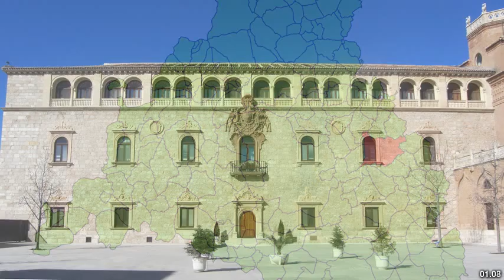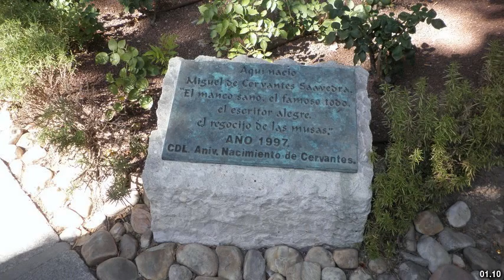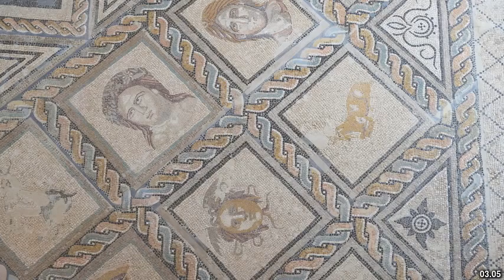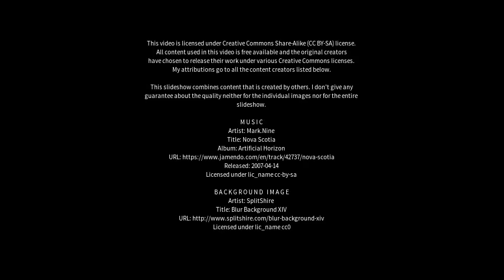Best places to visit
Best places to visit - Alcalá de Henares (Spain) Best places to visit - Slideshows from all over the world - City trips, nature pictures, etc.